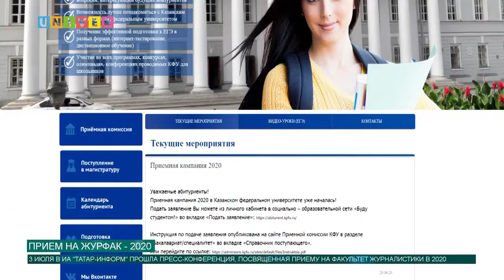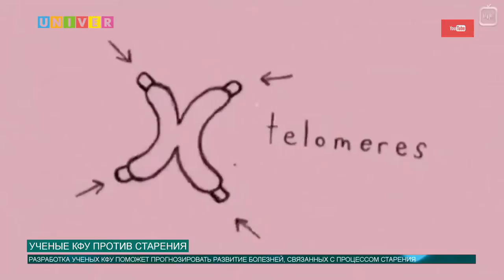ОБЗОР НОВОСТЕЙ КФУ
О том, что еще произошло в Казанском федеральном университете, смотрите далее.